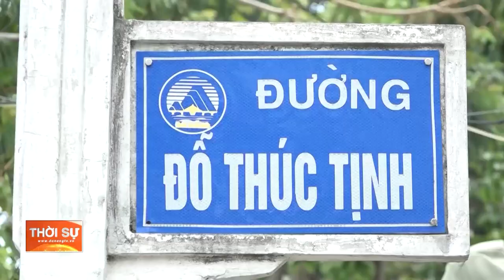QUẬN CẨM LỆ: QUAN TÂM HỖ TRỢ NGƯỜI DÂN SAU BÃO SỐ 4